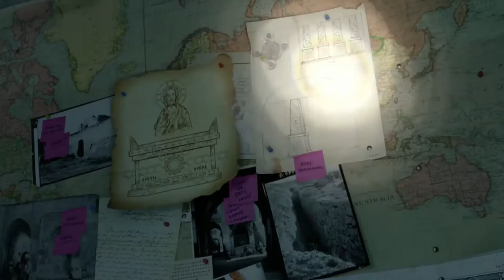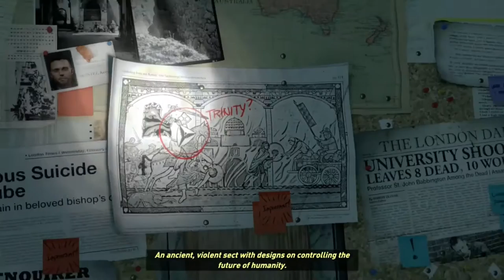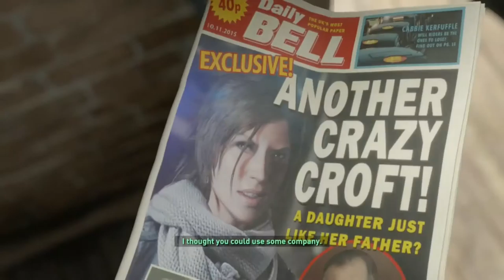Rise Of The Tomb Raider Gameplay Walkthrough Part 1- Intro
Hello Everyone And Welcome To Rise Of The Tomb Raider 20 Year Celebration. This Is Going To Be Not Only A Full Let's Play And Review Of Rise Of The Tomb Raider, But A Let's Play And Review Of ALL The Dlc That Comes With It
Rise of the Tomb Raider Is A Sequel To The 2013 And 2015 Definitive Edition Tomb Raider.
Lara Croft Must Venture Into The Unknown Once Again In Order To Discover The Secret To Immortality Before The Secretive And Ancient Group Known Only As Trinity Use It For There Own Means.
Stay Awesome!